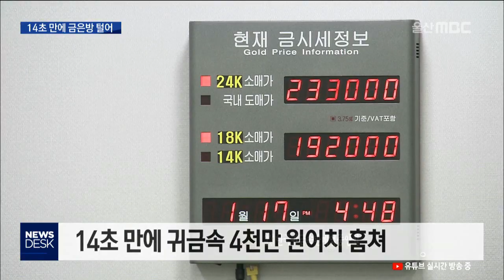20190117 14초 만에 금은방 털어..4천만원 피해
오늘 낮 남구 삼산동 도심 한복판 금은방에
강도가 침입해 금목걸이 4천만 원 어치를 훔쳐
달아났습니다. 14초만에 벌어진 일입니다.